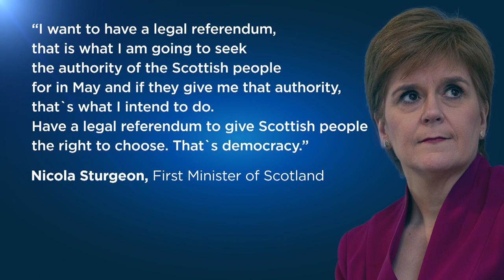Стерджен намерена добиваться нового референдума о независимости Шотландии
В мае в Шотландии пройдут парламентские выборы. Если националисты заручатся поддержкой большинства, они поставят вопрос об организации референдума